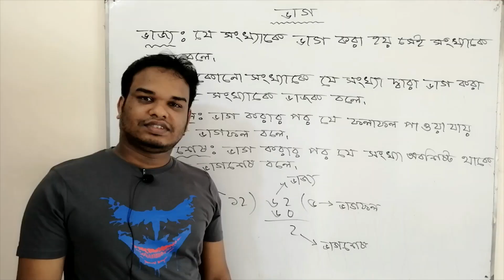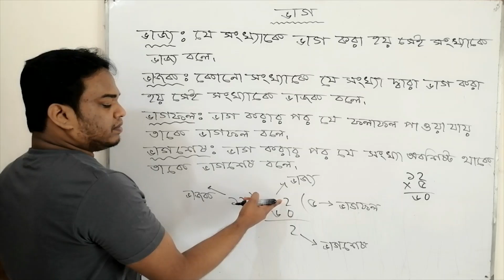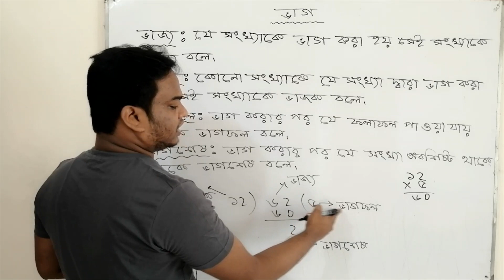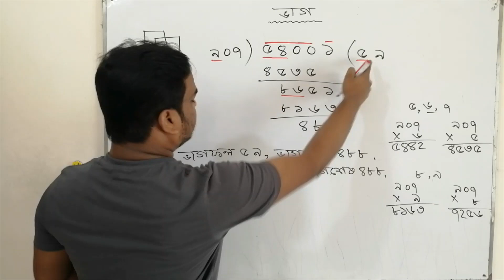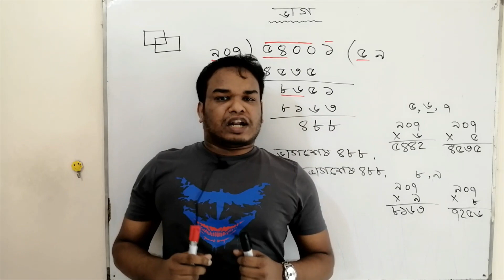ভাগ---ক্যাল্কুলেটর ছাড়াই বড় বড় সংখ্যার ভাগ সহজে করার কৌশল/নিয়ম/টেকনিক---Ripon Sir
সাধারণত আমরা সবাই ভাগ পারি।কিন্তু মাঝের মধ্যে বড় সংখ্যার ভাগগুলো ক্যাল্কুলেটর ছাড়া আমরা করতে পারিনা।এই ভিডিও থেকে আমরা খুব সহজেই ক্যাল্কুলেটর ছাড়াই বড় বড় সংখ্যার ভাগগুলো কিভাবে করতে হয় তা জানতে পারবো।